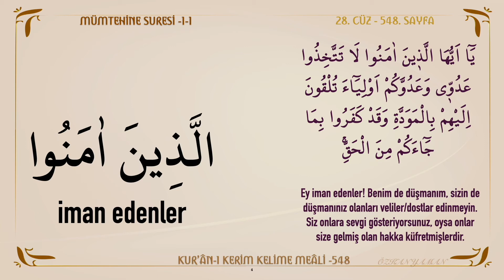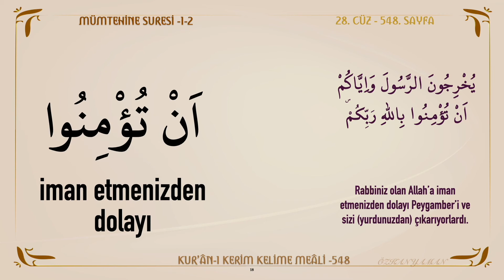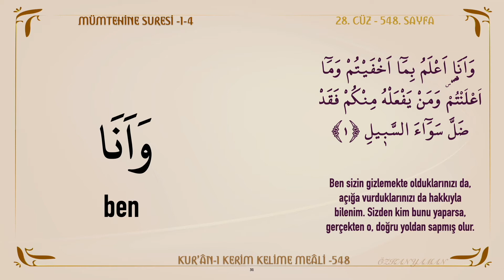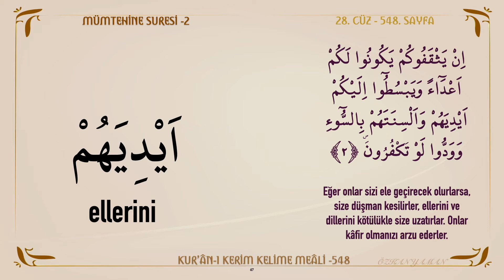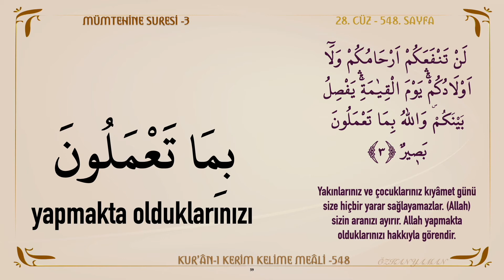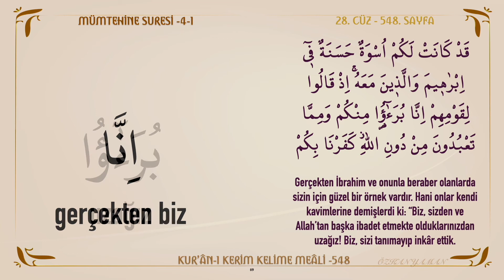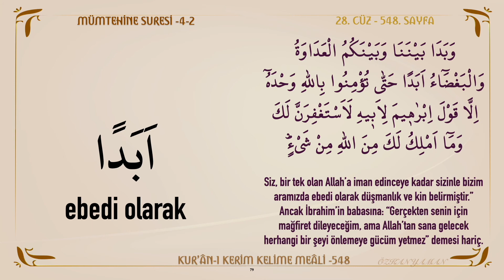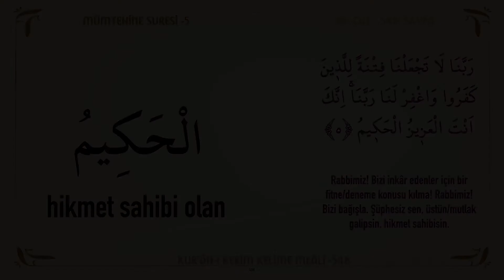KUR'AN-I KERİM KELİME MEALİ 548 | MÜMTEHİNE SURESİ 1 - 5 (28. CÜZ)